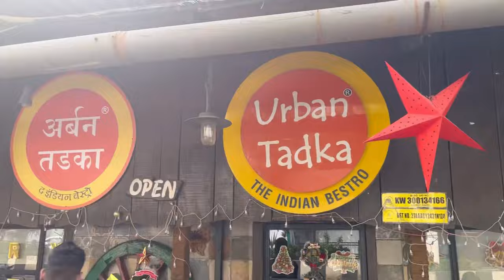HAPPY NEW YEAR 2024 | FIRST VLog | Gauraj ke kisse | Rajshrirani vlogs